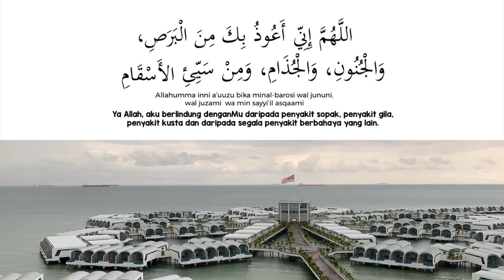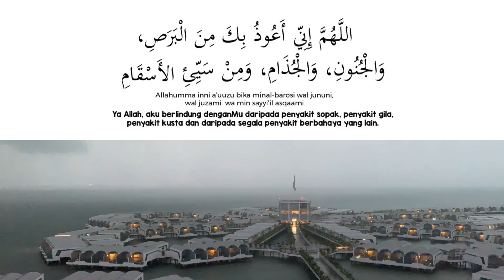DOA MEMOHON PERLINDUNGAN DARIPADA WABAK COVID-19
Allahumma inni a’uuzu bika minal-barosi wal jununi,
wal juzami  wa min sayyi’il asqaami

Ya Allah, aku berlindung denganMu daripada penyakit sopak, penyakit gila, penyakit kusta dan daripada segala penyakit berbahaya yang lain.